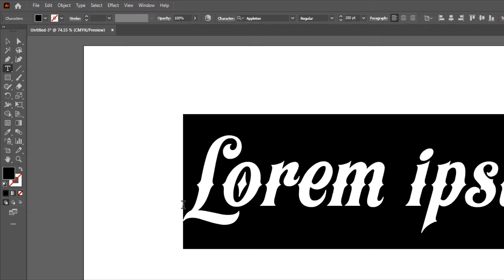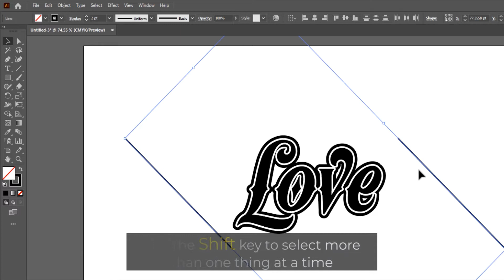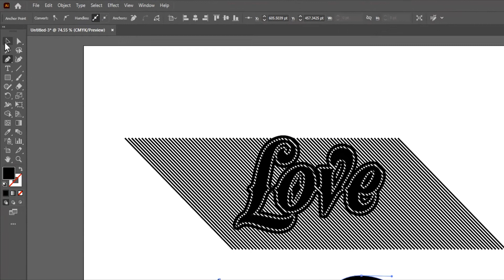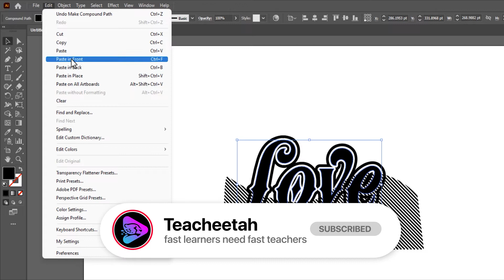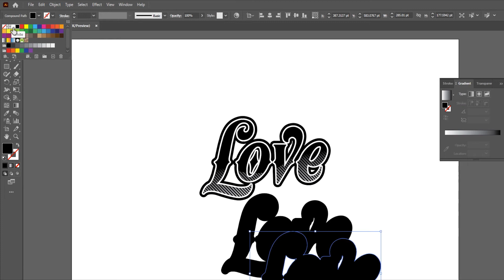Vintage Text Effect in Adobe Illustrator: How to Design Text with Vintage Effect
This video explains how to use vintage effect in text design.